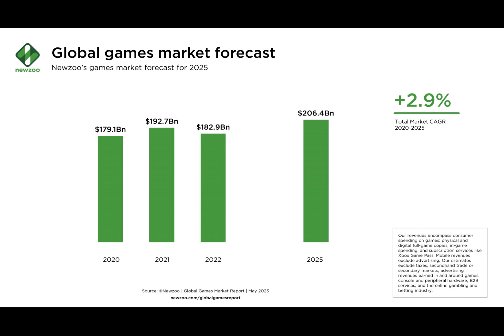Can Sony and Microsoft bring blockchain to gaming consoles?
Sony and Microsoft are angling to get into crypto gaming. Will they be able to succeed where others in the industry have failed?